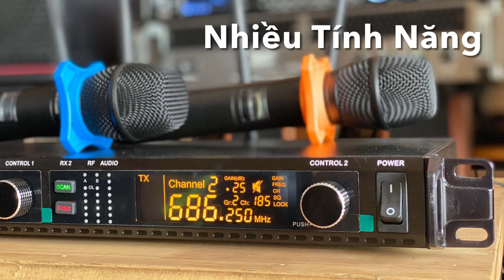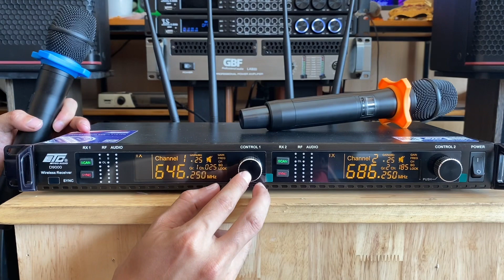Chốt Đơn Siêu Phẩm Mic ETC D9000 Cao Cấp Cực Hay Giá Rẻ ☎️ 0979.629.336